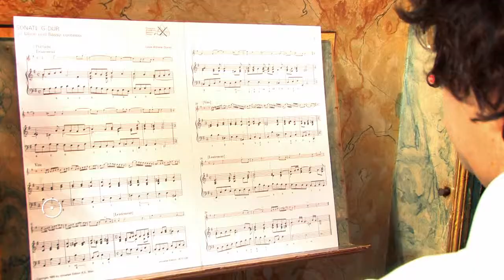Música nas Igrejas • Igreja de Santa Maria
Semana Santa de Óbidos 2015 com "Música nas Igrejas", no dia 2 de abril, na Igreja de Santa Maria com Pedro Salsa Crisóstomo (Órgão) e Pedro Santos Filipe (Oboé).